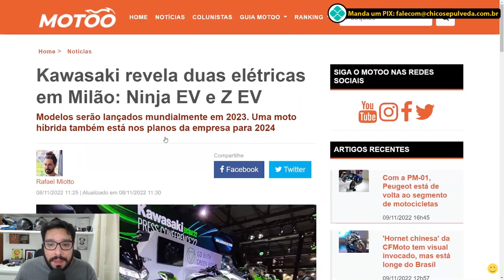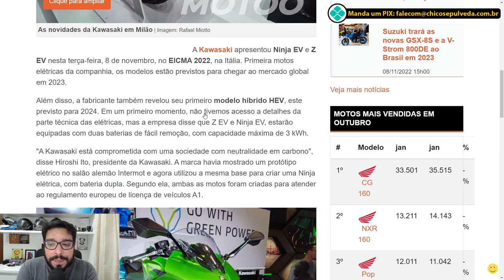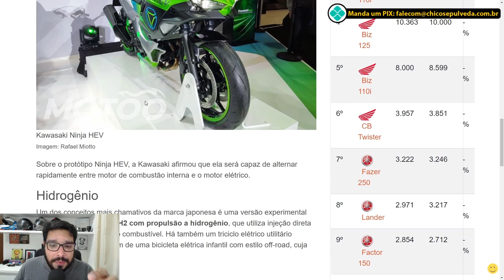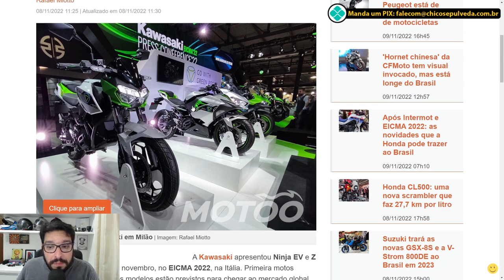Kawasaki decepciona no EICMA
Black Boots
Calçados com estilo, conforto e segurança